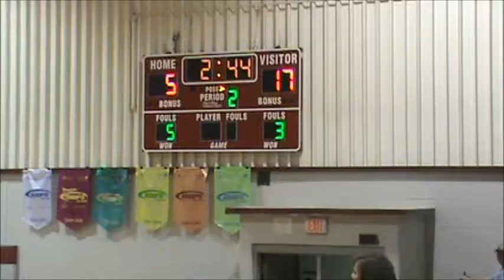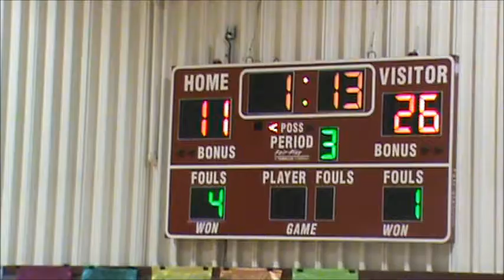Northern Valley vs Logan Trojans - February 9, 2013 - WKLL Semifinals